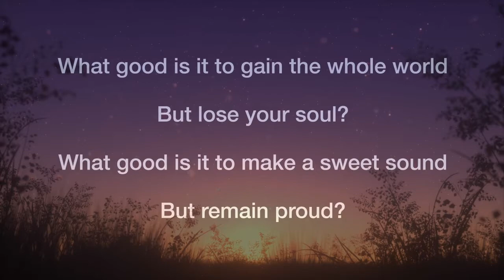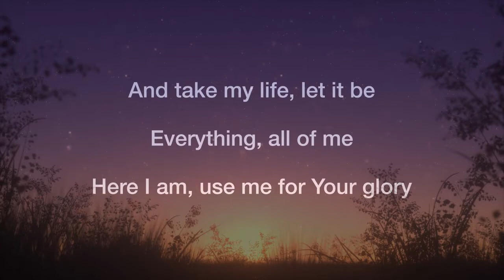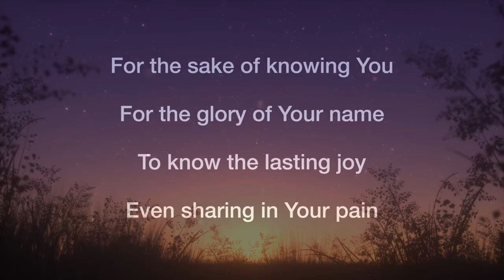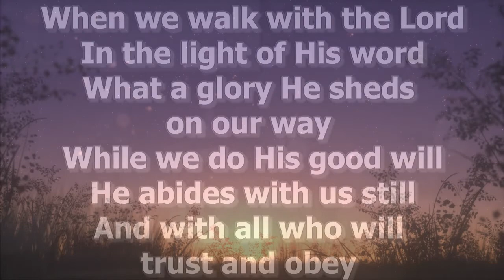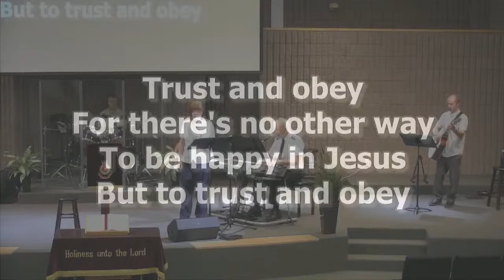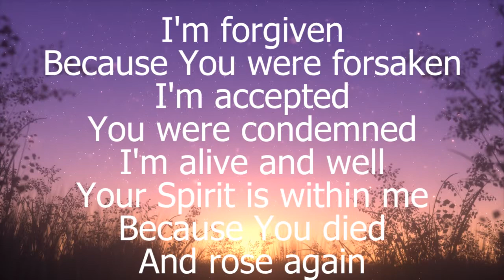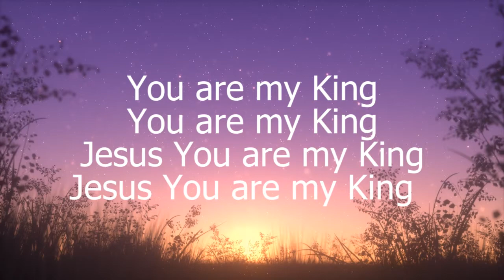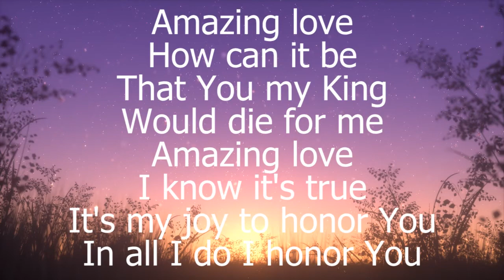Worship Service - August 15, 2021 - What the Lord Wishes - Doing the Right Thing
Thank you for joining us this week.  We pray that you will be blessed by the worship and word that is brought to you today.  God Bless!

If you would like to comment on today's service, please interact with us on Facebook @LindsaySalvationArmy

CCLI# 220054